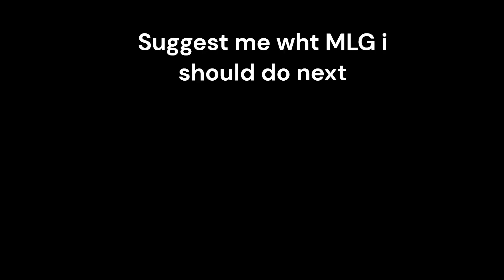Dream's Ladder Clutch (What MLG should i do next)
enjoy! hit tht like button